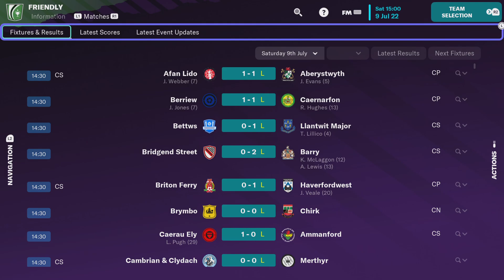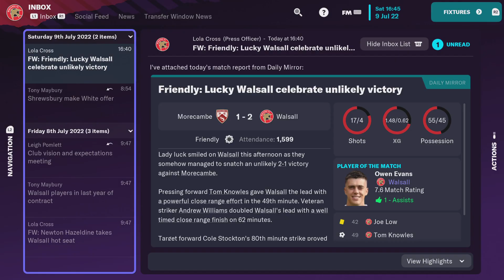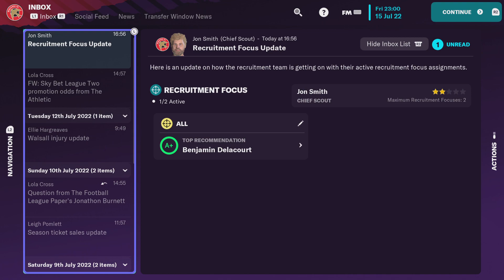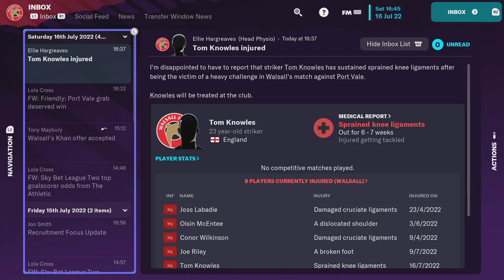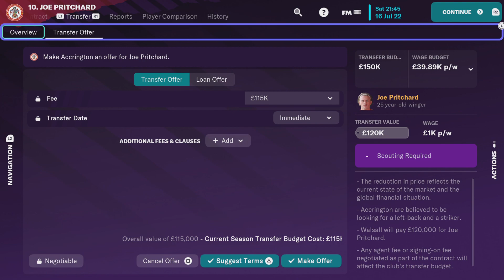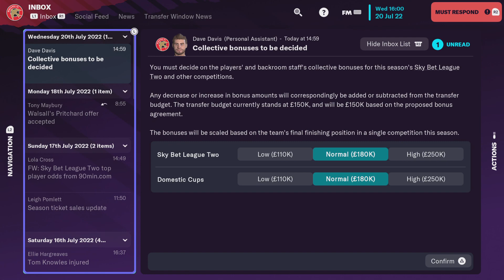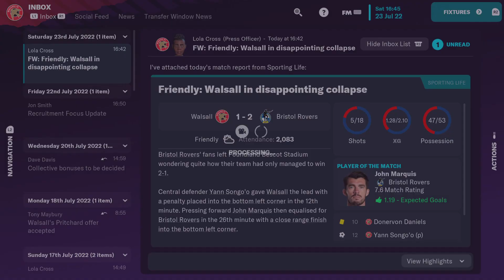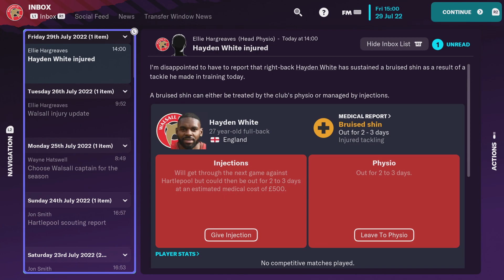Football Manager 2023 Console Edition Walsall episode 1 season 1